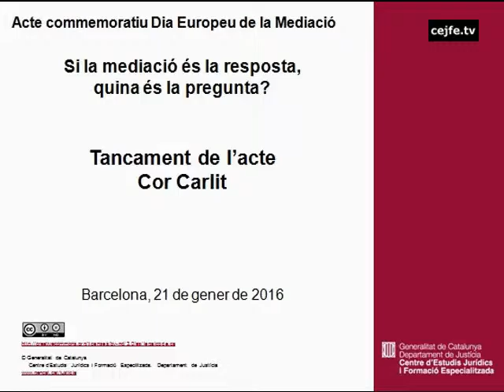160121 Acte commemoratiu Dia Europeu de la Mediació. Tancament de l'acte: Cor Carlit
Acte commemoratiu Dia Europeu de la Mediació
Tancament de l'acte. Actuació del Cor Carlit